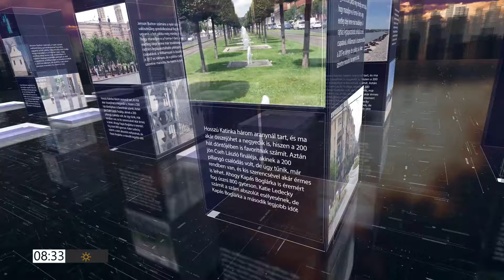PIRKADAT Breuer Péterrel: Somos András - Ezek mind az élet teljességének részei